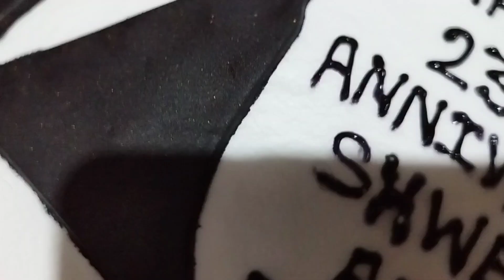how to make Anniversary cake by@cakehousenk decoration anniversary cake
Aalirajpur MP
my Instagram ID cake_house_nk